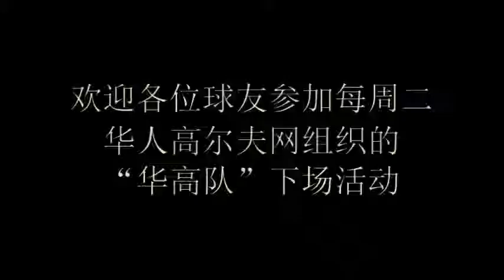9月11 3